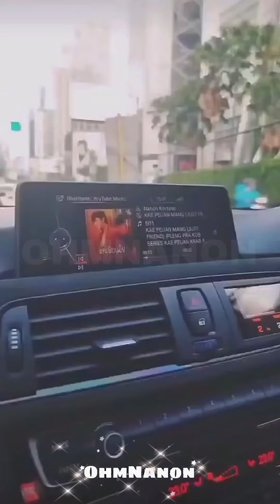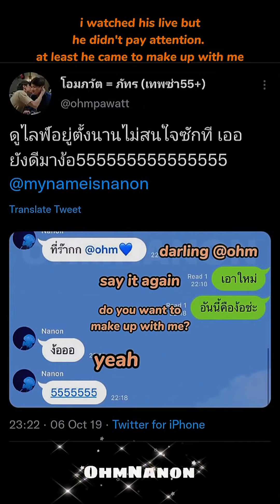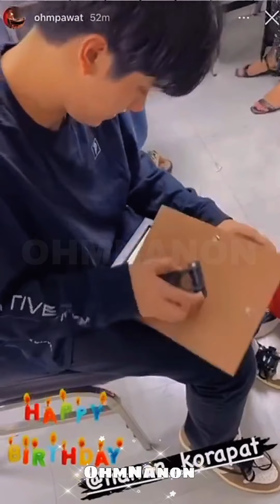OhmNanon IG Story Moments